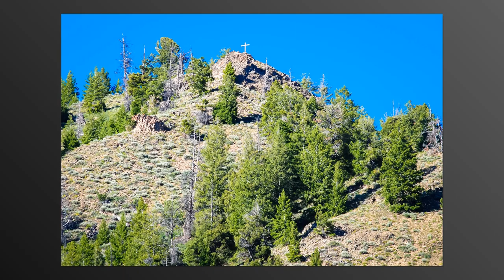Southminster All Church Retreat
Camp photos set to the song "Casting Presbyterian Style" from the A River Runs Through It soundtrack.